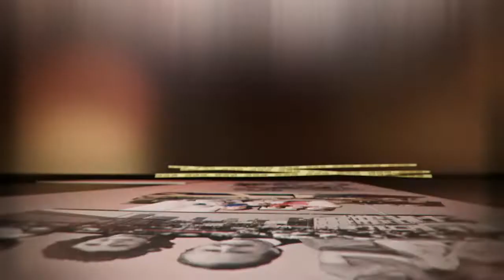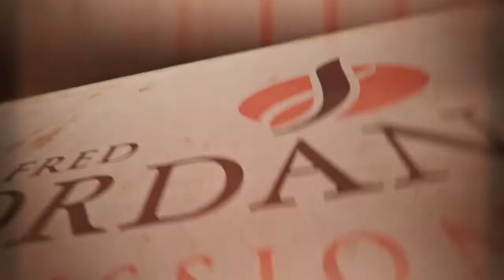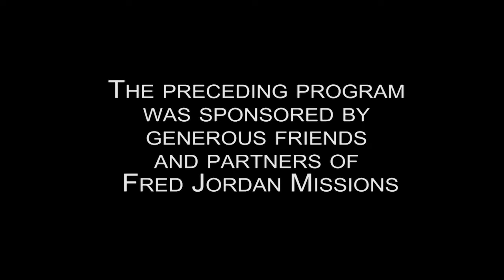How NOT To Live In Fear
Watch: How NOT To Live In Fear

Watch as Joe Jordan talks about being comforted by God’s presence when faced with fear and uncertainty.